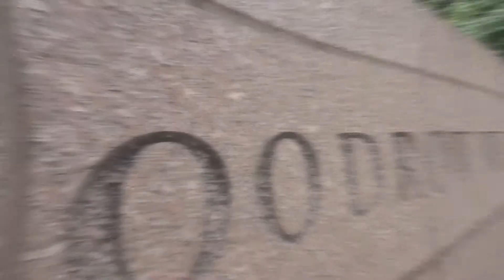At the Street Meet DC